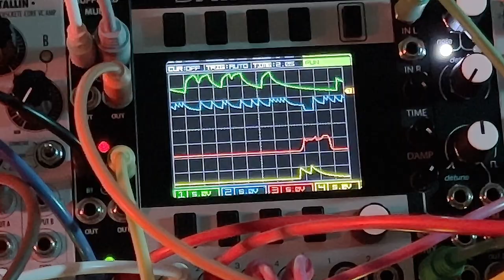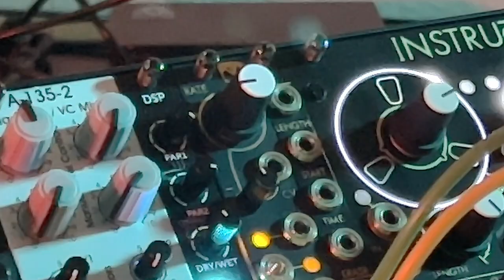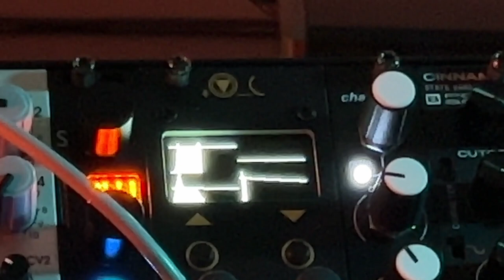My Modular Journey - Day 60 (Random Song)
Okay, more like Day 90 - it took me a while to get this worked out the way I wanted. I tried an up-tempo, that's just not me. I tried something funny, but was told don't try to be funny on the internet.

Day 60 - Concert
What wound up happening was one night last weekend, I was exploring Sinfonion and Belgrad specifically, when an interesting dark, droning, haunting idea came to mind. Now keep in mind, this is still a learning process, but this has to be the most "listenable" piece I have patched up since getting into modular. Also, all the sound you here is direct from the modular; no post-processing aside from slight compression in mastering.

For quick patch notes (because this is hella extensive):
Went back to Day 1 and used the System-8 sequencer, low tempo, random notes into Plaits through Rings through Monsoon for the resonant and granular layer. Plaits gets attenuated CV from Ch 4 in O_c Piqued app.

The next big sound is Chainsaw #1 through Belgrad and Tallin (oh did I forget to mention a Tallin arrived?) which is enveloped VCA by Quadigy Ch 1. Ch 2 is for VCF, enveloping Belgrad's v/Oct on a very slow random from URA.

Chainsaw #2 is a busy lil fella.
- v/Oct #1 takes pitches from Marbles X3
- v/Oct #2 takes pitches from Sinfonion Arpeggiator channel
- v/Oct #3 takes pitches from Sinfonion channel 1-A (which I honestly cannot tell if it's doing anything more than playing an A)
Chainsaw #2 L/R outs to 2 Cinnamon filters, both with resonance characteristics ON, and resonance pushed to tbe brink of cracking (you can hear them distorting the arpeggios)
Chainsaw #2 is then CV gated from uO_c Piqued app, and finally out through a very heavy 2hp Verb (reverb)

Final voice is Ensemble getting pitches also from Marbles X1, out through the same VCA/CV trigger as Chainsaw (envelope from O_c Piqued) and out through same 2hp Verb

Misc:
All envelopes run through Data so I could see when something was about to happen :-)
O_c Piqued as 4 envelopes! That was a neat discovery.
Using Batumi, Stages and Ochd (Oh did I mention an Ochd arrived?) to modulate a little bit of everything (Rings, Plaits, Ensemble, Monsoon, Cinnamon)

The foundation of this patch was the bass line (Chainsaw/Belgrad) and the light, resonant "twinkling" Plaits patches. Everything else was built onto those initial sounds.

ALSO! This was my first-ever film using the new Blackmagic Pocket Cinema Camera 4K and doing "color grading" in DaVinci Resolve (which I clearly suck at - where did Pink come from?) It'll all come together with practice - both film and music :-)

Thank you for hanging out during My Modular Journey: Season 1! I'm sure there will be more fun in 2022 Season 2!